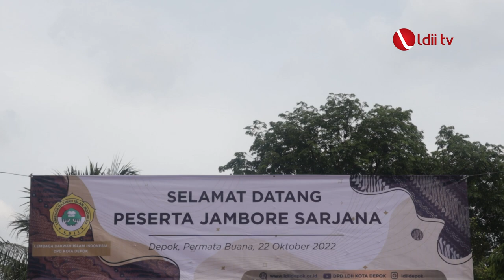LDII TV: Berkarya Bersama, DPD LDII Kota Depok Gelar Jambore Sarjana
Pembentukan karakter generasi muda yang alim, faqih dan berakhlakul karimah, tidak terlepas dari peran seorang dai. Untuk itu, perlu terus dilaksanakan kaderisasi pendakwah.

“Umat memerlukan para pendakwah yang mengajarkan agama, sebagaimana misi Rasulullah SAW. Membawa kasih sayang untuk seluruh alam. Dalam perbuatan maupun ucapan, selalu memberikan kenyamanan untuk orang lain,” ujar Ketua MUI Kota Bandung, KH. Miftah Faridl pada acara pembekalan dai-daiyah LDII se-Kota Bandung.

Facebook : Lembaga Dakwah Islam Indonesia